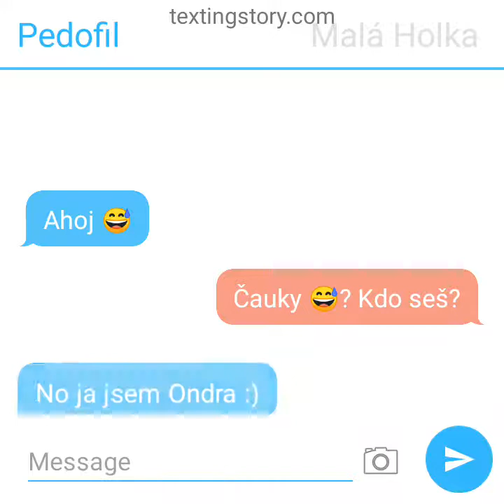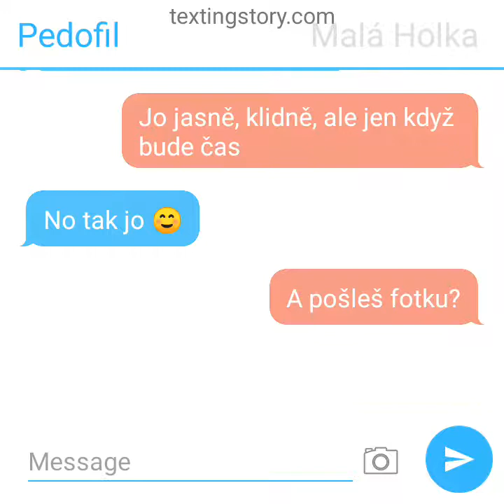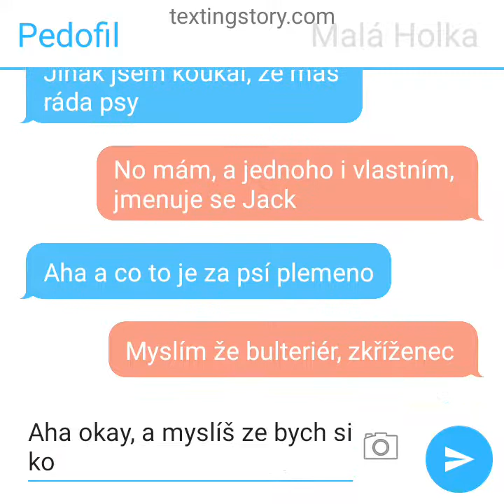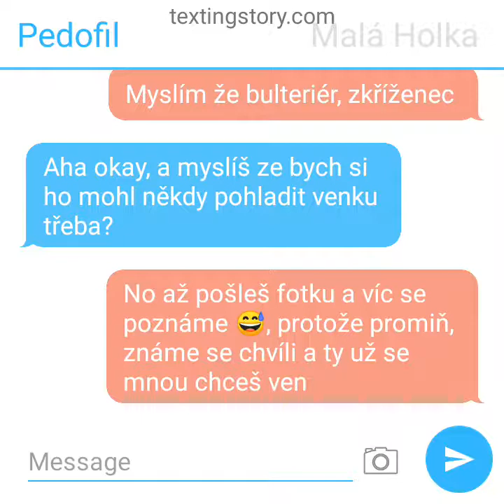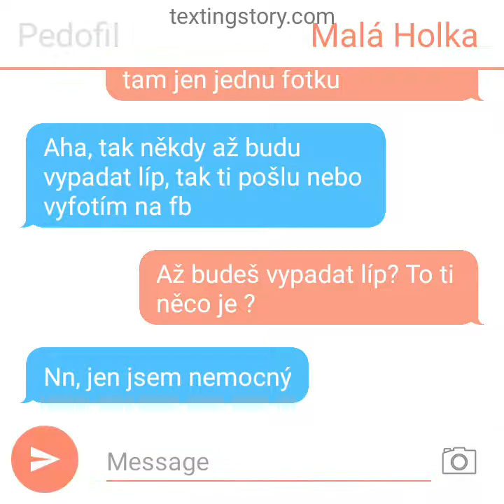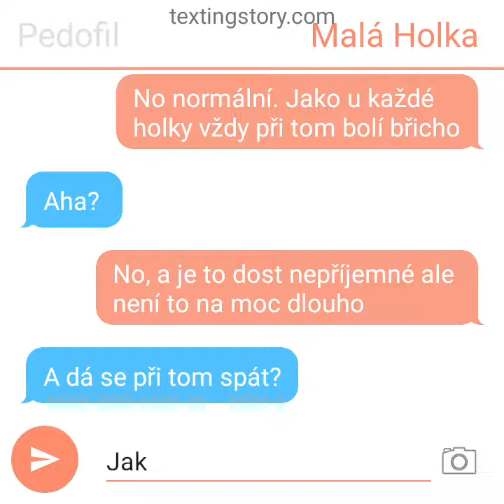KDYŽ PEDOFIL BALÍ MALOU HOLKU 👧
video berte s rezervou